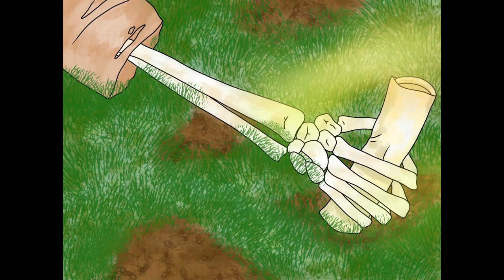Asher's Journal- Entry 2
Asher informs you of what kills and what doesn't, and discusses the unusual biology of the most common species on Ramae.